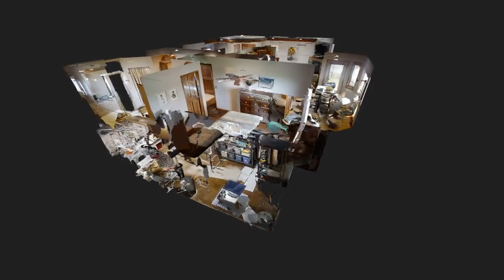351 Thurow Dr Oconomowoc WI 53066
Resourcefully-Designed, Stylish Split Ranch, Energy Star Home in Desirable Oconomowoc Subdivision.